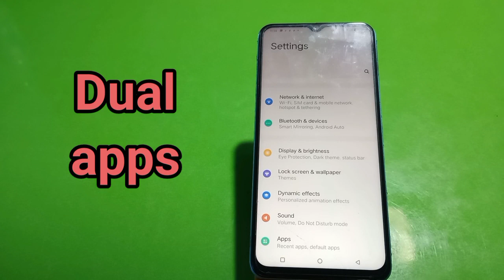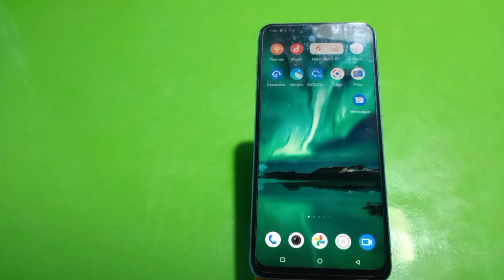How To Enable Dual App In Vivo T1 5G, Create Dual App In Vivo T1 5G, How To Enable Colone App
How To Enable Dual App In Vivo T1 5G, Create Dual App In Vivo T1 5G, How To Enable Colone App In Vivo T1 5G, Dual App Setting In Vivo T1 5G,